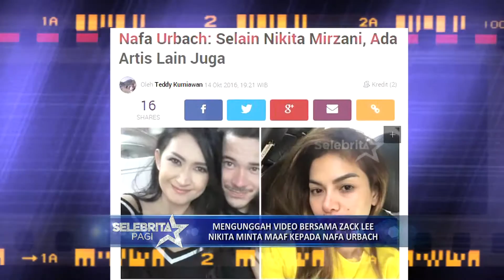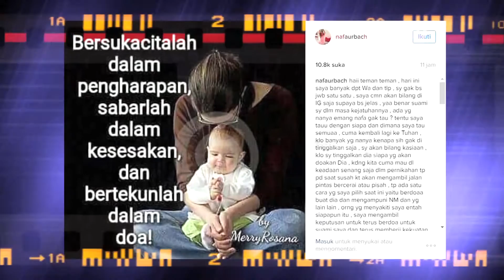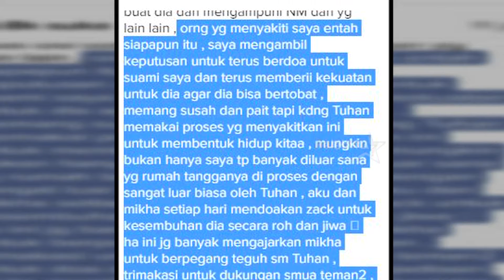Nikita Mirzani Minta Maaf Pada Nafa Urbach & Raffi Beri Kejutan Ultah Pernikahan | Selebrita Pagi